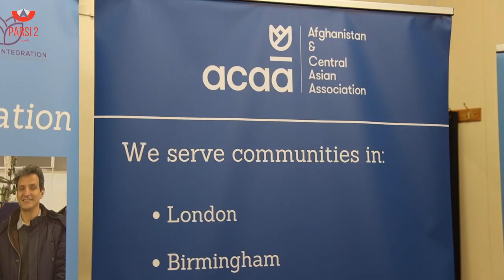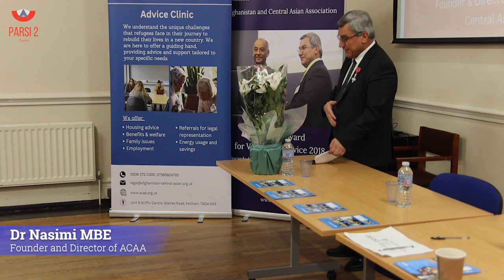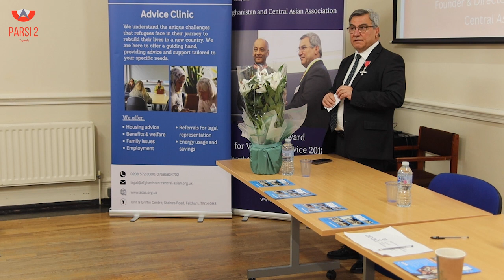Afghanistan and Central Asian Association Opens New Branch in Kent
The Afghanistan and Central Asian Association, a charity established by Afghan refugee Dr Nasimi MBE 25 years ago in Lewisham, London, and recipient of numerous awards, has launched a new branch in Kent to support the local asylum seeker and refugee community.